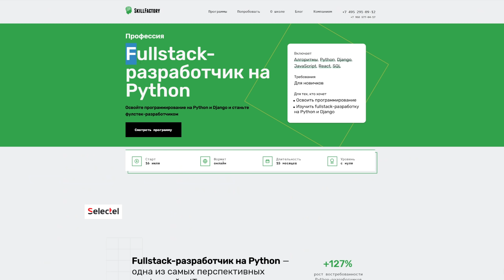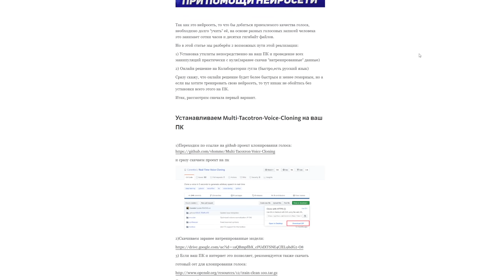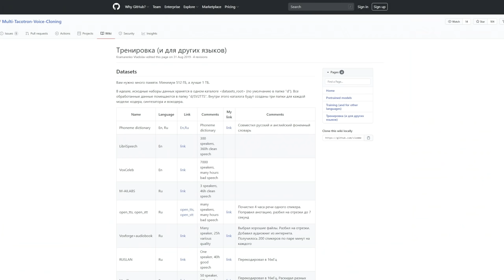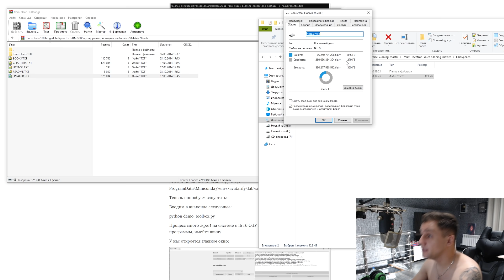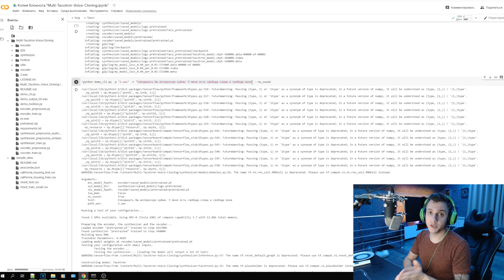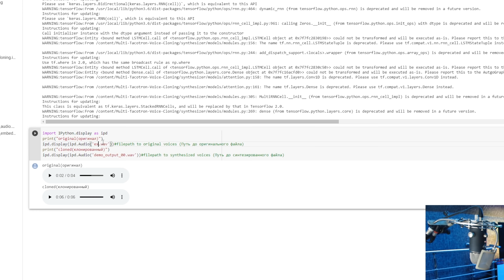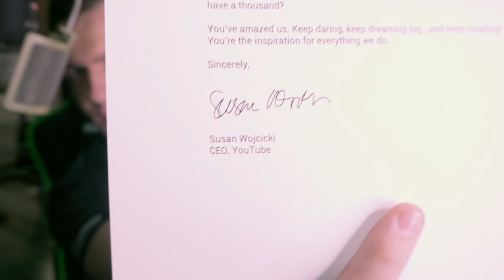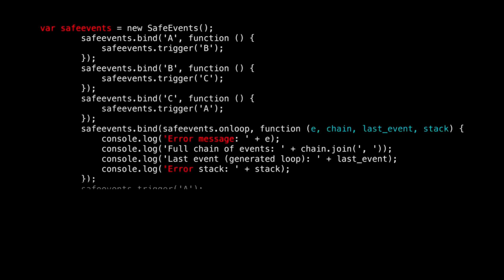КАК ПОДДЕЛАТЬ ГОЛОС и стать Билли Айлиш | НЕОЖИДАННЫЙ ПОДАРОК ОТ YouTube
💬 НАШИ Telegram КАНАЛЫ:

💰 Криптовалюта и трейдинг - Торгуем вместе с вами (спот, фьючерсы и точки хода)

Всем шалом!
В этом выпуске мы поговорим про нейросеть, которая способна изменить голос на любой по вашему желанию. В нашем телеграмме мы опубликовали подробный гайд в текстовом формате
Принцип работы такой: "Вы создаете модель голоса, можно взять свой, а можно взять другой из нарезок видео, отправляете в программу, учите её и пишите заготовленный текст. В итоге программа произносит его этим голосом."
Имеется два варианта запуска:
1) С использованием программы. Здесь есть несколько нюансов.
Во-первых программу нужно установить))) а для этого нужны руки.
Во-вторых программа работает только на инглише, но допилить её на русский язык можно. Опять же нужны руки.
В-третьих программу нужно учить.
В-четвертых необходим мощных процессор, 16 гб ОЗУ, мощная видюха, и желательно 500-1000 гб свободного места.
Но результат будет потрясающим. Однако это может отпугнуть многих, дел дофига, требований много, а просто чтобы побаловаться... оно того не стоит.

Поэтому есть вариант номер два.
2) готовое решение на сайте (все ссылки будут в нашей телеге Переходим туда, вставляем звук, и пишем текст. В итоге всё это происходит на виртуальной машине Google без использования ресурсов вашего компьютера.
Таким образом мы протестировали голоса Филиппа Киркорова, и он очень похож))

А через программу тестировали голос Билли Айлиш. Затем совместили её голос с методом подмены лица в реальном времени. Наложили пару эффектов и готово. Отрывок есть в видео.

Кому интересно - смотрим до конца.